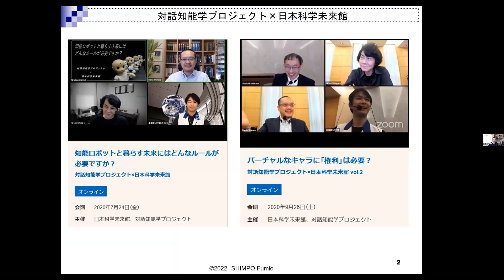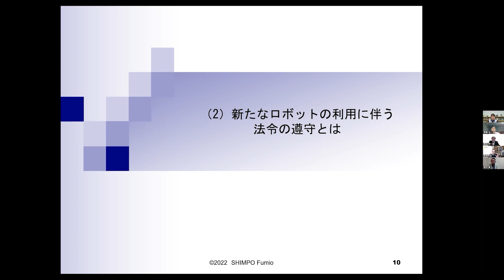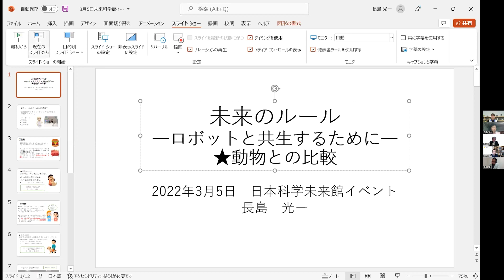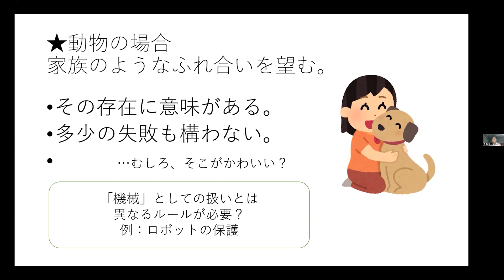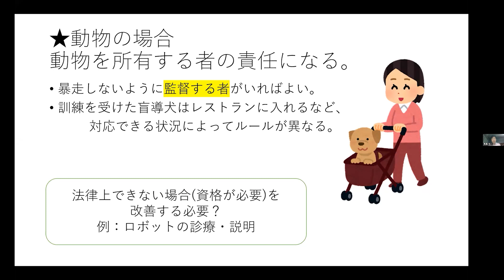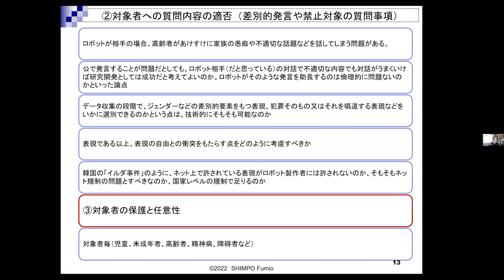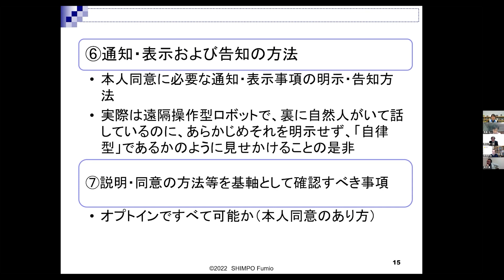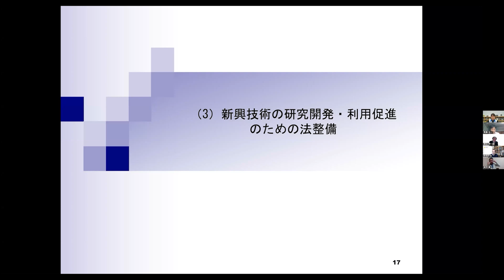ロボット共生社会 ～未来のテクノロジーと未来のルール～ 対話知能学プロジェクト×日本科学未来館vol.10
※こちらは2022年3月5日（土）17:30からZoomウェビナーで行ったオンラインイベントのアーカイブ動画です。

未来館の研究エリアに入居している対話知能学プロジェクトと未来館は、これまで9回にわたって、人間とコミュニケーションする「対話ロボット」に関する様々な問いからトークを始めてきましたが、回を重ねるうちに「ロボットの人間への共感」「会話の流れや背景を把握する能力」「ロボットの人格や権利」といった共通するテーマが浮かび上がってきました。

10回目となる今回のトークイベントでは、これまで考えてきた問いを振り返りつつ、これらの共通テーマを切り口にロボットと共生する社会を実現するためのテクノロジーやルールについて語り合います。
今回は‹第1部 未来のテクノロジー›と‹第2部 未来のルール›の2部制で、計2時間の拡大版トークイベントとなります、ぜひご覧ください。

‹第1部 未来のテクノロジー›
人間と共生するロボットにはどのような能力が求められるのかについて、対話ロボットや対話システムの研究開発を行っている研究者のみなさん、視聴者のみなさんと考えていきます。

‹第2部 未来のルール›
生活に入ってきたロボットやバーチャルの存在と私たち人間はどのように関わるべきなのか、気をつけなければならないことは何なのか、といった問いについて研究者と参加者がそれぞれにアイデアを出し合いながら語り合います。

ロボット共生社会　～未来のテクノロジーと未来のルール～ 対話知能学プロジェクト×日本科学未来館vol.10 | 日本科学未来館 (Miraikan) (jst.go.jp)

〇ゲストスピーカー
石黒 浩 氏（大阪大学大学院 基礎工学研究科 教授）
東中 竜一郎 氏（名古屋大学大学院 情報学研究科 教授）
吉川 雄一郎 氏（大阪大学大学院 基礎工学研究科 准教授）
杉山 弘晃 氏（日本電信電話株式会社NTTコミュニケーション科学基礎研究所　主任研究員）

新保 史生 氏（慶應義塾大学 総合政策学部 教授）
原田 伸一朗 氏（静岡大学 情報学部 情報社会学科 准教授）
呉羽 真 氏（山口大学 国際総合科学部 講師）
長島 光一 氏（帝京大学 法学部 講師）

・企画・ファシリテーション
増田 到　(日本科学未来館　科学コミュニケーター)
三井 広大（日本科学未来館　科学コミュニケーター）